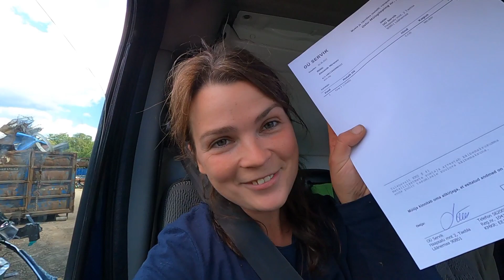ВЫВОЗИМ СТАРУЮ МУСОРНУЮ СВАЛКУ С ХУТОРА. УТИЛИЗАЦИЯ МУСОРА В ЭСТОНИИ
В этом видео я расскажу о том, кто годами выбрасывал свои бытовые (и не только) отходы на нашу землю. Как и куда утилизировать сотни килограмм металла, стекла и пластика. Покажу как не отчаиваться и проявлять креатив даже в борьбе с мусорной свалкой :)

В 2014 мы переехали из России в Эстонию.
В 2018 купили заросшее кустарником, старое пастбище, без единой постройки, света и воды.
И вот уже три год мы создаём своими силами и силами наших друзей хутор мечты, на котором мы производим только Хорошее Настроение.